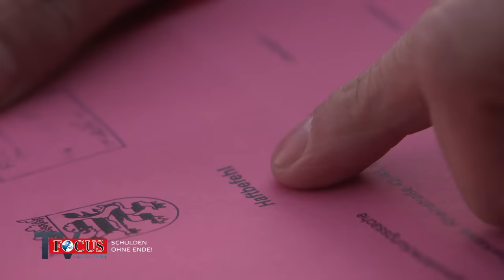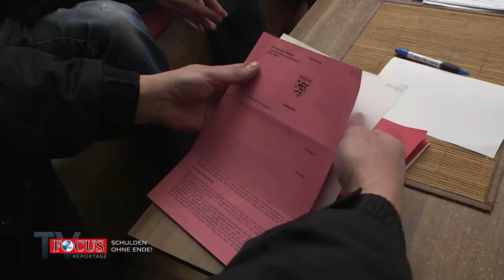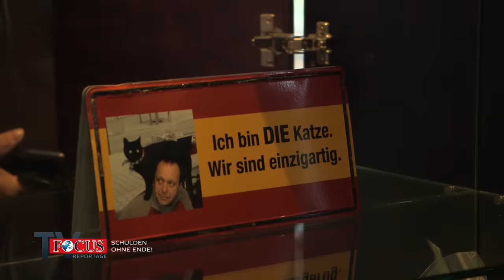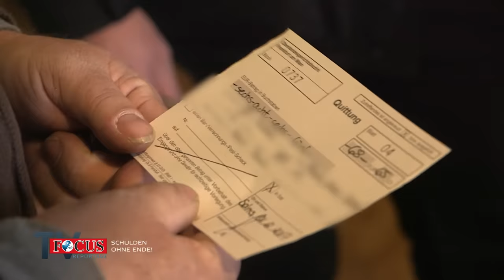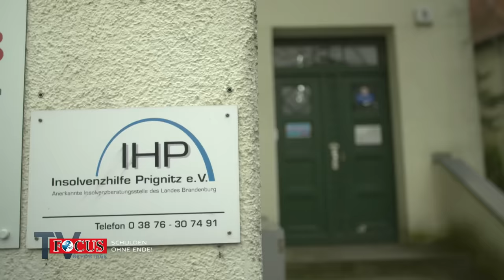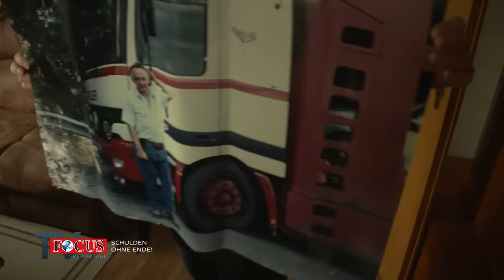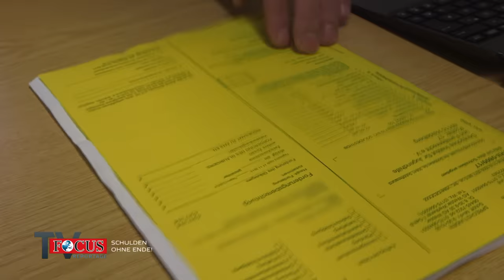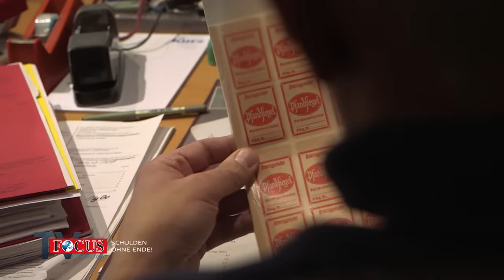Schulden ohne Ausweg: Kaufsucht, Krankheit, Arbeitslosigkeit | Focus TV Reportage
Deutschlands Wirtschaft boomt, doch die Menschen verschulden sich immer mehr: Zwischen 80.000 und 90.000 Bundesbürger melden jedes Jahr Privatinsolvenz an. Wie gehen verschuldete Menschen mit ihrem Schicksal um, und wie kann es gelingen, der Schuldenfalle wieder zu entkommen?

Focus TV hat überschuldete Deutsche und Gerichtsvollzieher, die dort Geld eintreiben müssen, wo nichts mehr zu holen ist.